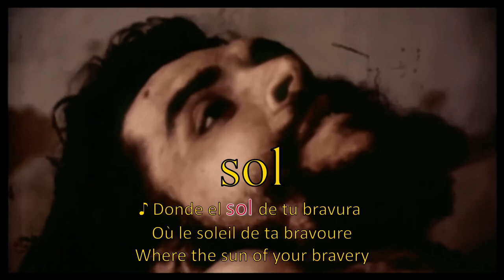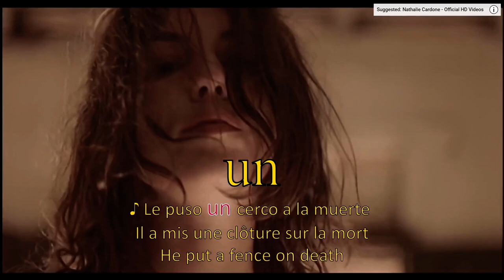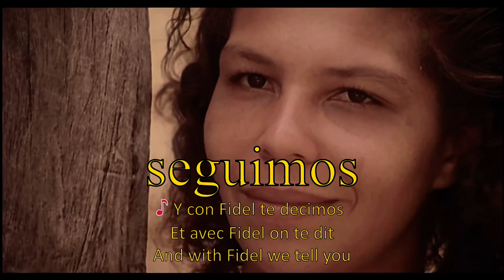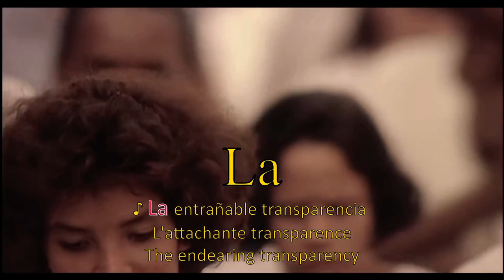Nathalie Cardone - Hasta Siempre [Spanish, French & English Lyrics]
On-screen lyrics and translation in French & English.